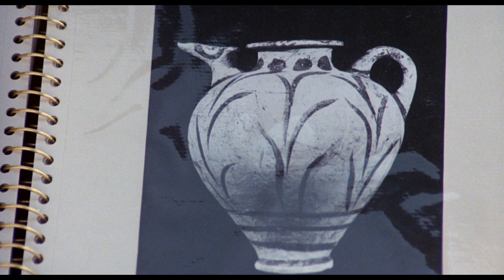Summer Lovers (1982) - 9 - Developing a friendship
Summer Lovers is a 1982 American romantic comedy film written and directed by Randal Kleiser and starring Peter Gallagher, Daryl Hannah and Valerie Quennessen. It was filmed on location on the island of Santorini, Greece. The original music score is composed by Basil Poledouris. Summer Lovers featured "Hard to Say I'm Sorry", a No. 1 hit for Chicago, and "I'm So Excited" by The Pointer Sisters.

Americans Michael Pappas and Cathy Featherstone, a young couple from Connecticut who have just graduated from college, have known each other about 10 years and have been together about half that time. They vacation for almost the entire summer on the Greek island of Santorini. Michael sees it as a chance to enjoy one last crazy summer before going to work at his recently deceased father's business in the fall. When they visit a nude beach crowded with other young tourists, they are hesitant at first but find themselves getting caught up in the uninhibited energy that surrounds them.